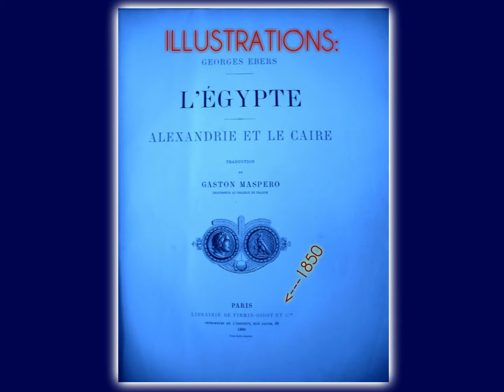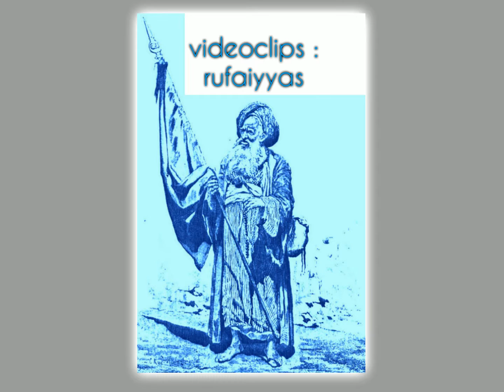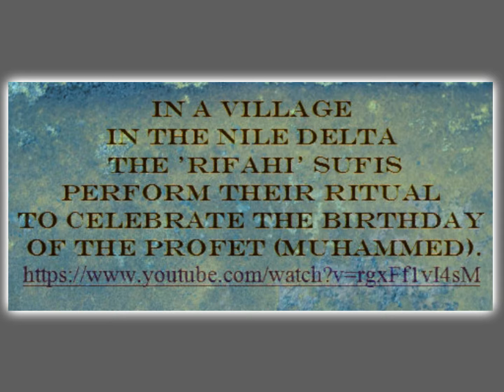REALTIME SUFIS & DERVISHES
FATIHA auf deutsch: Shyakh Qalbi Qadir Abd al Rahman
original video der riffai, Egypt :